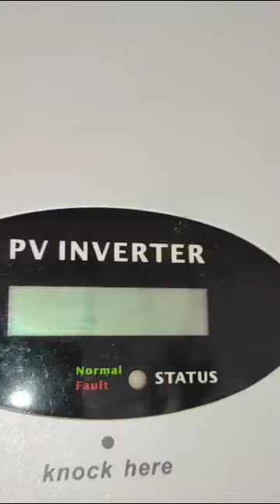Guide to dismental of your solar rooftop plant during biperjoy wind Strom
complete guide to dismental your solar rooftop system in Gujarati language during wind Strom.

કુદરતી આફત તેમજ વાવાઝોડા ના સમયે સોલાર પેનલ ઉતારી લેવી હિતાવહ છે ,વિડિઓ જોવા માટે લિંક પાર ક્લિક કરો તેમજ કોલ કરો